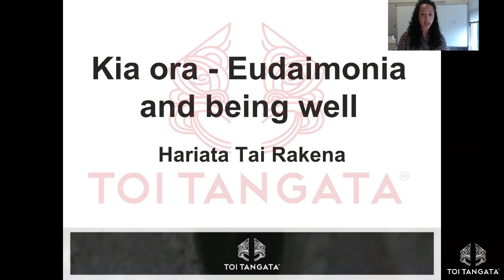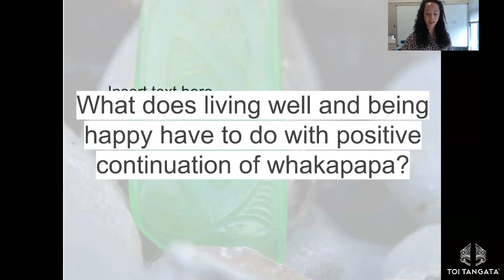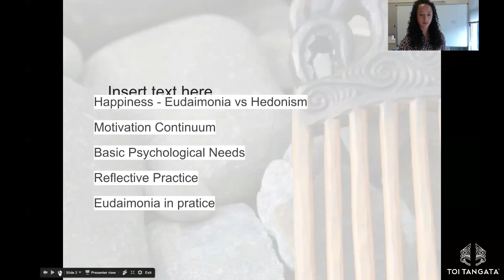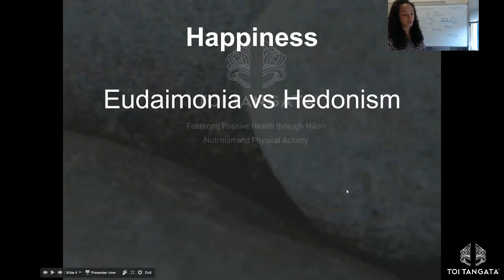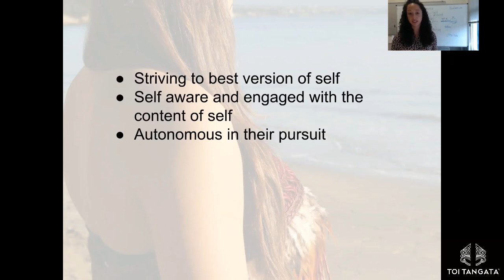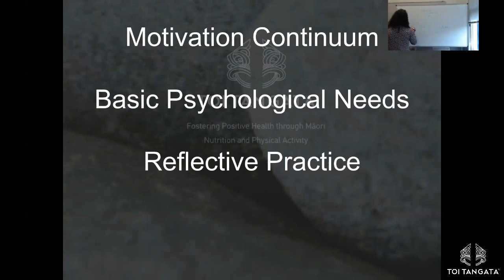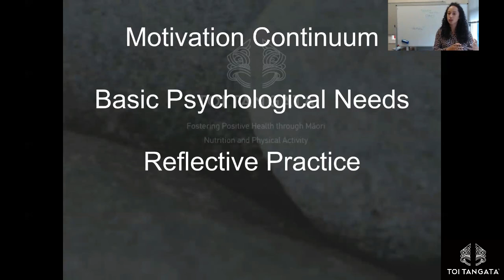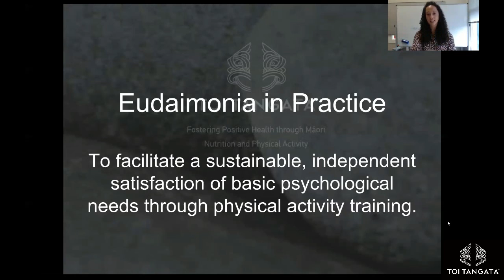Kia Ora - Eudaimonia and being well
A webinar presented by Toi Tangata trainer, Hariata Tai Rakena.

What does living well and being happy have to do with the positive continuation of whakapapa?

Hariata has been a part of the team at Toi Tangata for over three years since her introduction in the first summer student internship in 2013/2014. All the while, she has continued to be engaged with research and further study. This kaupapa was a part of some sport psychology research she completed last year. Hariata sought to better understand the nature of effective exercise practitioner community relationships. From there, she combined her own personal philosophy to relevant literature and then applied this approach in a field study. Hariata will share the interesting insights from her study and how this can be used with Māori communities.

The purpose of this webinar is to demonstrate how a eudaimonic approach can support sustainable wellness through physical activity, in the hope of strengthening a practitioner's relationship with clients, whānau and communities. In particular, it will discuss the connection between happiness and flourishing health. Reference to some helpful literature will be discussed to introduce eudaimonia and how this principle is relevant to this setting. The webinar will also cover the satisfaction of psychological needs, the development of intrinsic motivation and the use of reflective practice. Finally, practical examples from within Hariata’s research will be shared to offer her interpretation of relevant theories.